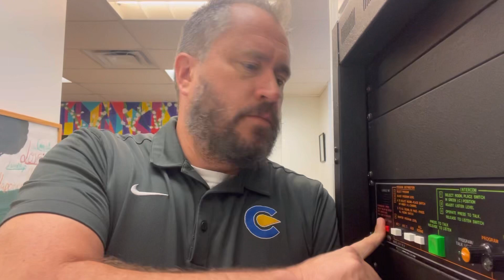Morning Announcements for Wednesday, October 4th 💫